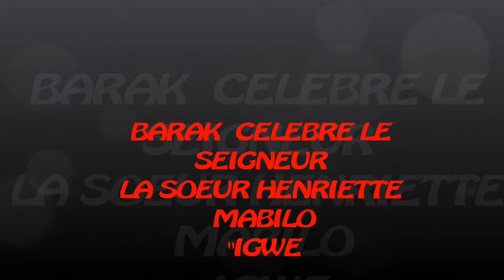benediction couple zadi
baraK célèbre le seigneur avec le couple zadi  le 16/06/2013 à l'église CLM